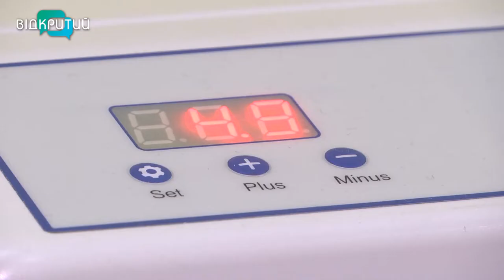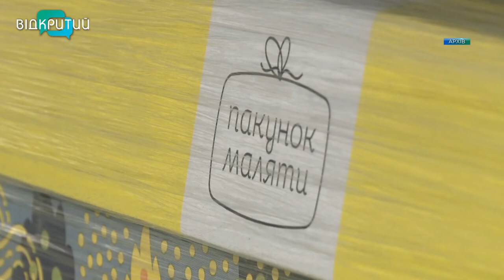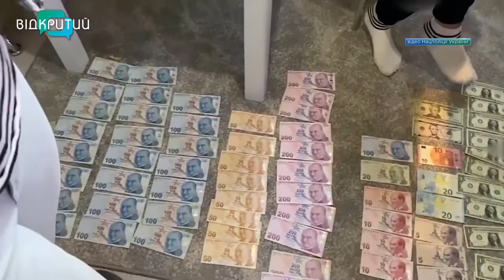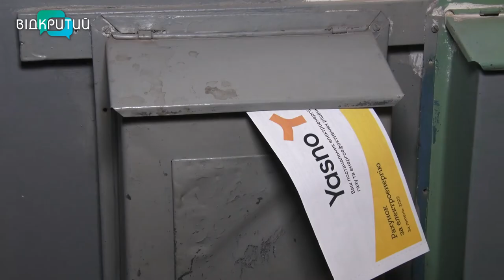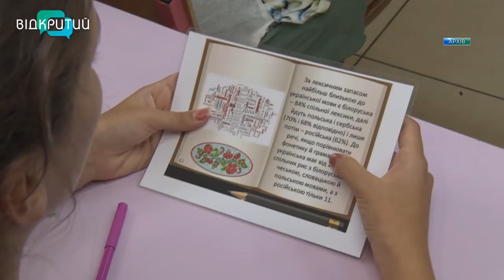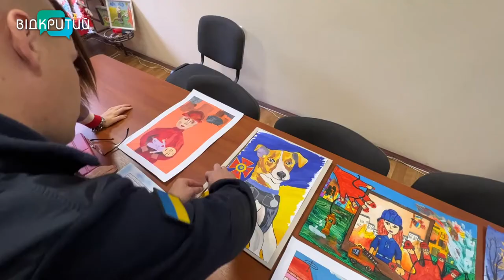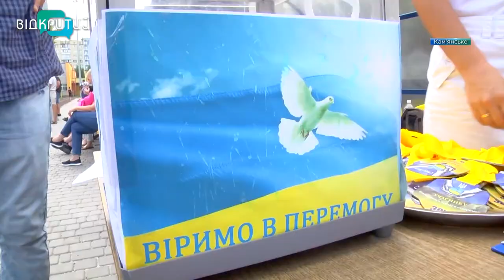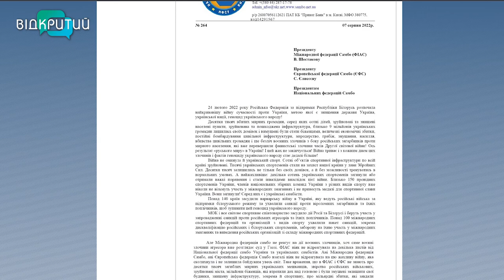Новини OPEN NEWS від 15 вересня 2022 року 20:15